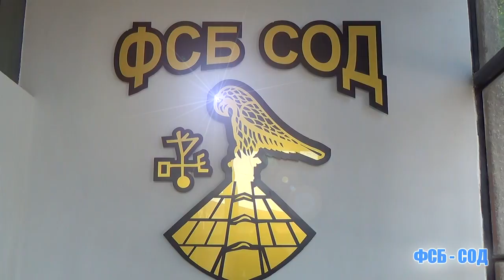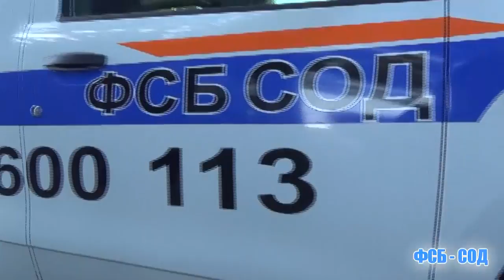Магията на карнавала в Рио представят в Добрич благотворително